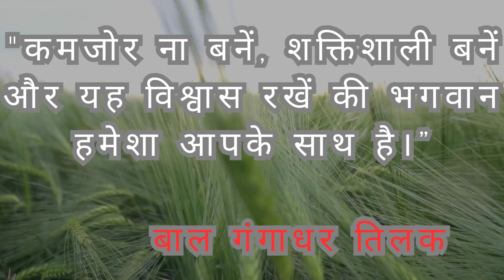कमजोर ना बनें, शक्तिशाली बनें quotes SHREE RAM SHORTS CHANNEL